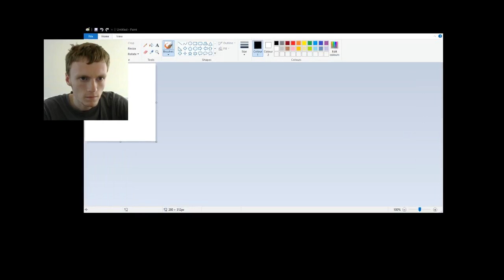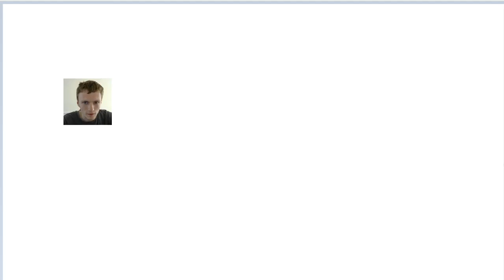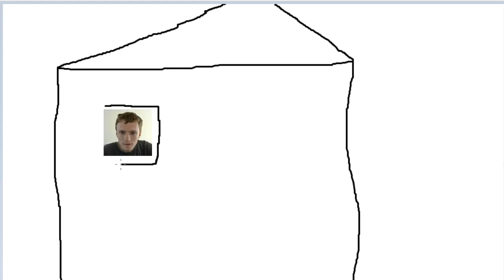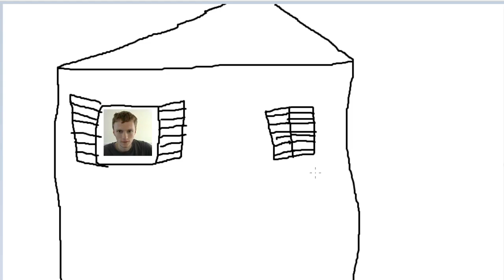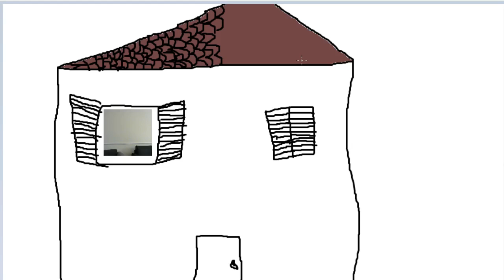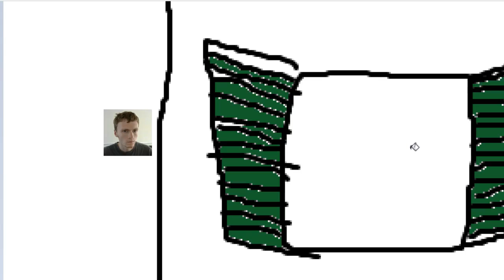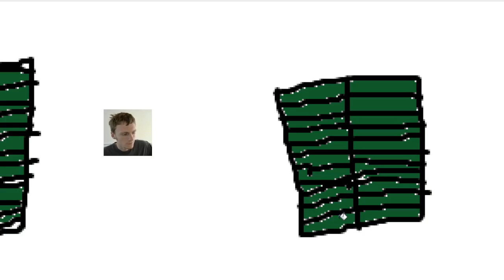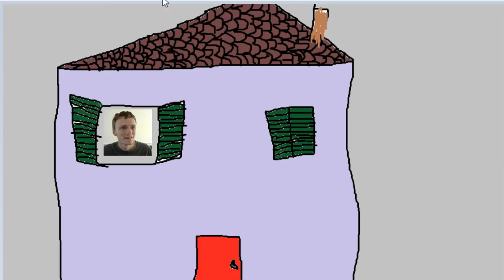Drawing With Nek: Podcast House